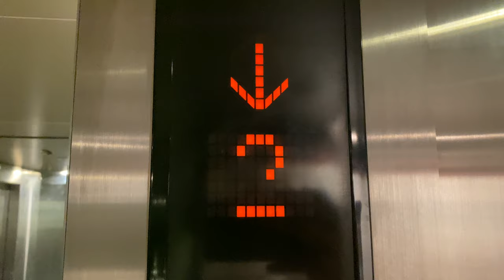MITSUBISHI ELENESSA MRL @ SPRING COURT RESTAURANT [52 TO 56 UPPER CROSS STREET]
Happy Chinese New Year 2022. May your life be filled with excesses each and every year. (Yes, I translated a Chinese saying directly into English)

Was installed when Spring Court moved back to Chinatown and heavily modified the shophouses to a single development.

This is the ONLY lift in the entire building used by both staff and visitors so you’ll be surprised how good condition the lift is despite staff using it as an unofficial service lift. At times ESPECIALLY during reservation arrival timings this lift will be heavily used.

One set of doors open only at level 1, the other set opens at all other levels. For some reason Mitsubishi have not changed out door bumpers to door beam sensors.